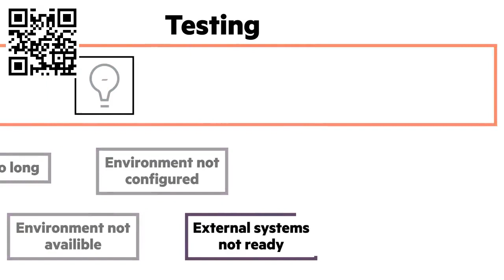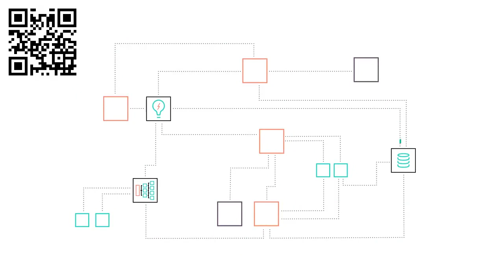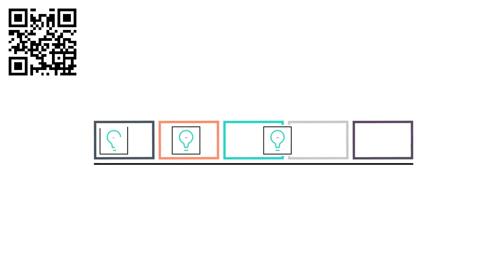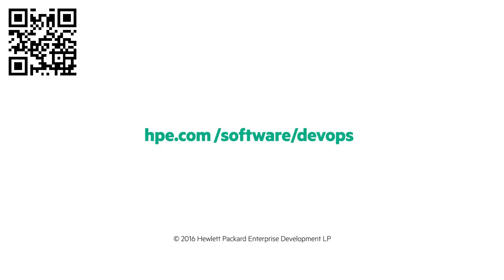DevOps - Understanding the DevOps Transformation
for a full list of courses and content!